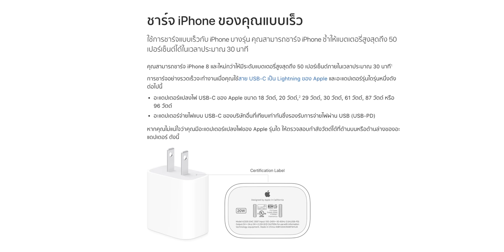รีวิว POWER BANK (แบตสำรอง) 4 รุ่นจาก ENERGEA รองรับ PD, ชาร์จไร้สายได้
รีวิว POWER BANK (แบตสำรอง) แบรนด์ ENERGEA ทั้ง 4 รุ่น

สำหรับคนที่กำลังมองหาแบตสำรองที่มีคุณภาพดีไซน์เรียบหรูดูดี มาพร้อมเทคโนโลยีการชาร์จเร็ว มีทั้งรุ่นที่ชาร์จแบบผ่านสายชาร์จและชาร์จแบบไร้สาย รับชมรีวิวเพื่อประกอบการตัดสินใจได้เลยค่ะ

00:00 - เปิดคลิป
00:23 - แนะนำแบรนด์ ENERGEA
01:15 - รุ่น COMPACT MINI
02:54 - รุ่น SLIMPAC PQ1201
04:55 - รุ่น ENERPAC 8000WPF
06:50 - รุ่น ENERPAC 18000  WPF 2001
08:28 - ราคาและสถานที่จัดจำหน่าย